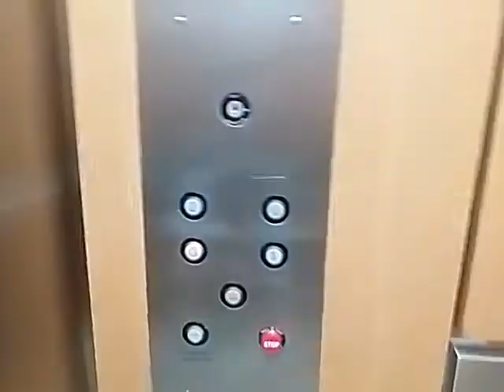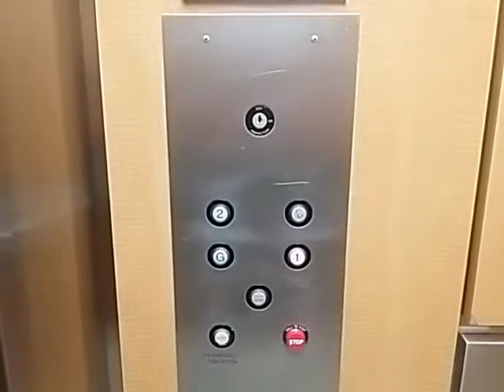O&W Elevator at an Undisclosed Location